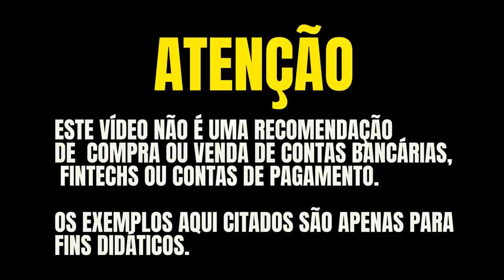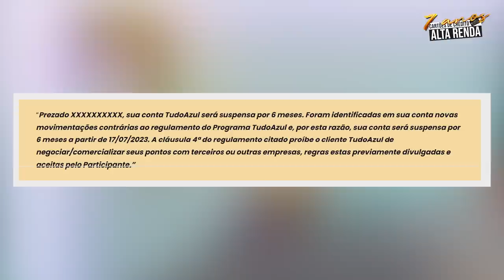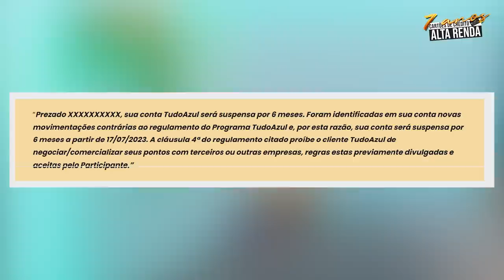💳TUDOAZUL ESTÁ BLOQUEANDO CONTAS DE CLIENTES POR 6 MESES CASO O MESMO VENDA SUAS MILHAS SAIBA MAIS.